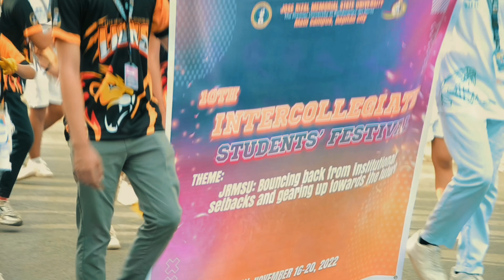JRMSU MAIN 10th Intercollegiate Students' Festival 2022 | JRMSU DAPITAN CITY MAIN CAMPUS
Celebrating Student's Fest in JRMSU Campus Nov 16-20, 2022